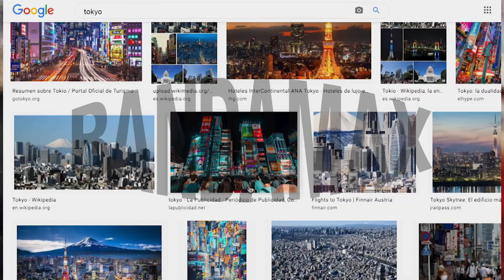JORGE MEDINA habla de su salida de LA ARROLLADORA BANDA EL LIMÓN I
Jorge Medina exlíder y vocalista de La Arrolladora Banda El Limón contó a Ingrid Lazper en Regional Clasificado el motivo por el que dejó la agrupación a pesar de haber estado en 'Los Cuernos de La Luna'.

Producción General: Jorge Eduardo Murguía, Carlos Murguía. Co Alberto Salazar.
Producción Ejecutiva: Víctor Moreno, Ingrid Lazper
Conducción y Contenido: Ingrid Lazper.
Post Producción y Edición: Víctor Hugo Martínez, Michel Lara